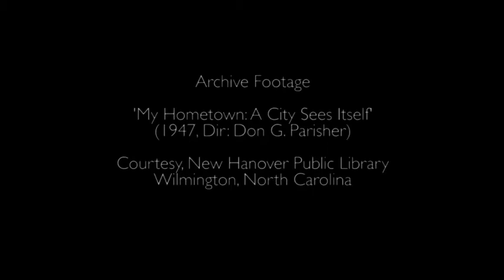Rozalind MacPhail - 'THE GAZE' [Official Video]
MUSIC COMPOSED, PRODUCED & PERFORMED by Rozalind MacPhail
FILM by Shona Thomson
LYRICS by Shona Thomson

'The Gaze' is from MacPhail’s 2017 ECMA award-winning album FROM THE RIVER TO THE OCEAN. The film was created by Scotland's Shona Thomson.

ABOUT ROZALIND MACPHAIL:

Gemeinhardt International Touring Artist, Rozalind MacPhail is one of the world’s most buzzed-about flutists. An innovative leader in flute looping and live film scoring, this classically-trained flutist explores new ways to combine image and sound, in works that speak honestly of place, person and the human experience. MacPhail combines live loops with recorded, manipulated sounds as she performs her emotive songs to contemporary silent film through Ableton Live. She took home an East Coast Music Award for “Electronic Recording of the Year” and was nominated for four 2018 MusicNL Awards. MacPhail is producing her seventh album, GET YOUR FLUTE ON, to be released in 2019. Based in St. John's, Newfoundland, MacPhail is an active performer, film composer, session player and music educator.

ABOUT SHONA THOMSON'S FILM:

Of the film, Thomson says 'The Gaze' is an experimental film inspired by a 1947 civic film I found during an artist residency at Cucalorus Film Festival in Wilmington, North Carolina. Fascinated by reactions to the camera, I picked out every moment a citizen gazes directly at us. The original film is entitled 'My Hometown: A City Sees Itself' and was 16mm film transferred to analogue video then to digital file. Losing a generation with each transfer, the film’s history is reflected in its format. The lyrics that inspired Rozalind’s song are about the personal connections I feel when gazing back at a familiar place and its people on screen.” Shona Thomson is a Scottish artist/curator/producer with a predilection for connecting archive and silent film with live performance to ideas of place.

You looking back at me from the screen
So deep. So close. So heroic.
Separated by half a century
Separated by an ocean

Stepping out from the screen, look into your eyes
I can see there's something burning within you
A story to tell
A song to sing
Secrets never to impart
Sitting where you once sat

I gaze back
I gaze back
I gaze back
I gaze back

With my own stories, songs and secrets
From a landscape that’s familiar
Inspired, I continue to gaze
Inspired, I continue to search

I gaze back
I gaze back
I gaze back
I gaze back